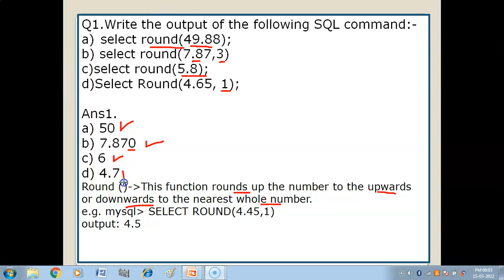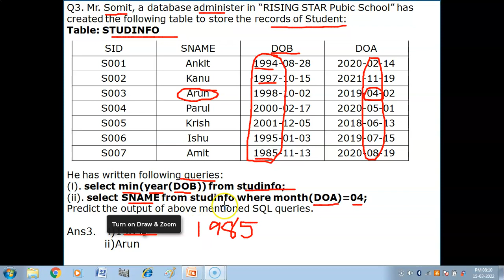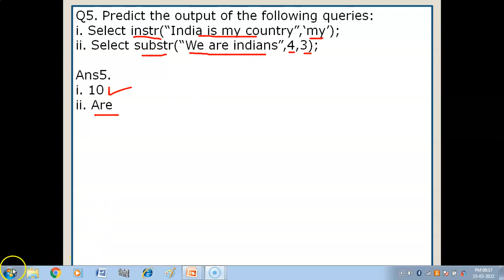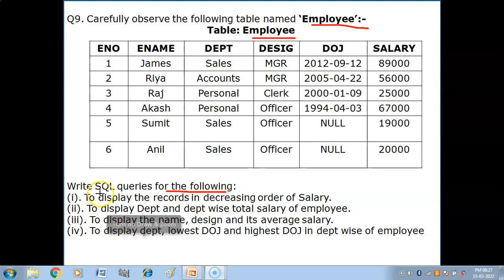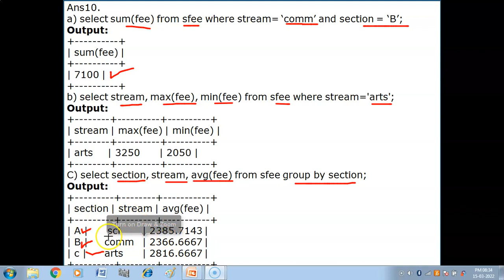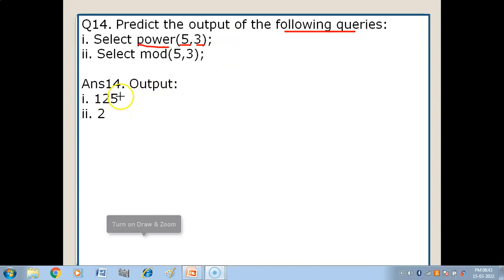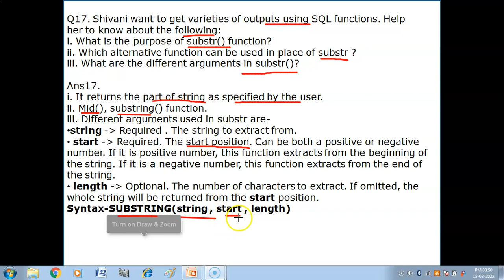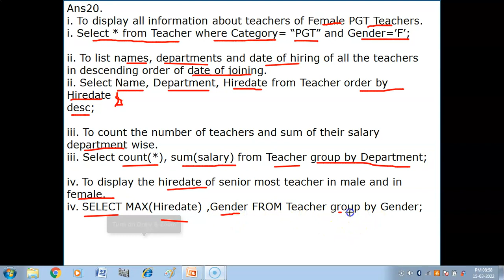Important Questions of Database Query using SQL | Database Query using SQL PYQ | CBSE Exam 2023-24